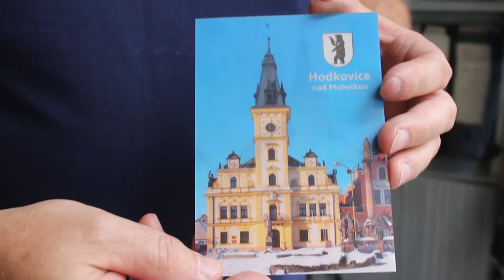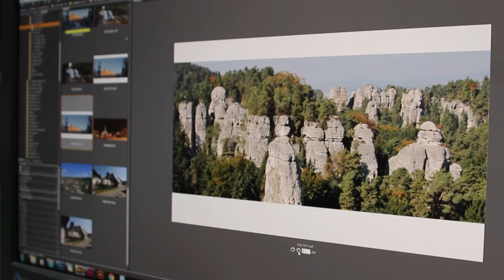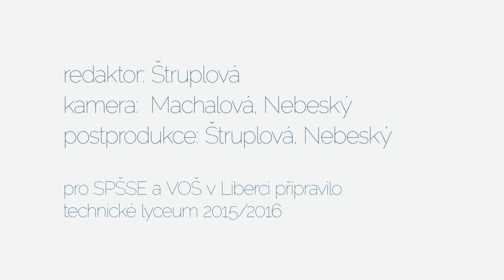25.5.2016 - Milan Drahoňovský – fotograf (rozhovor)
Rozhovor s absolventem SPŠSE a VOŠ Liberec, známým libereckým fotografem Milanem Drahoňovským, E4 1978/1979

Video vzniklo v rámci projektu multimediální tvorby studentů technického lycea - průmka TV channel

autoři: Nikola Machalová, Martin Nebeský, Petra Štruplová